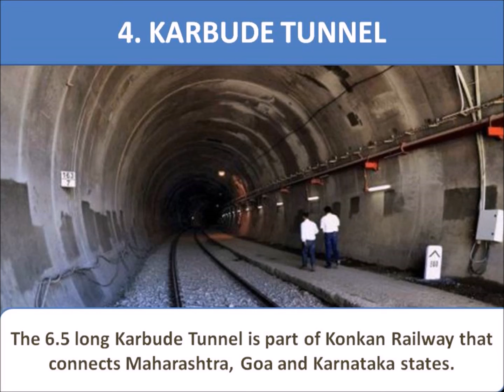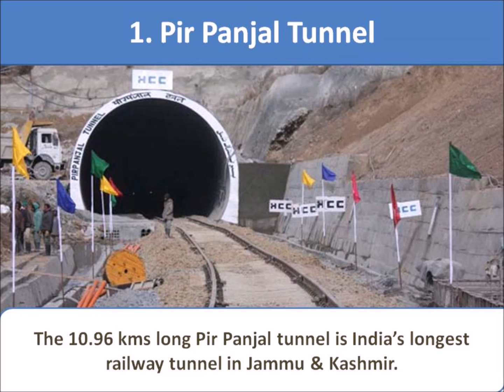Top 5 Longest Railway Tunnels in India!